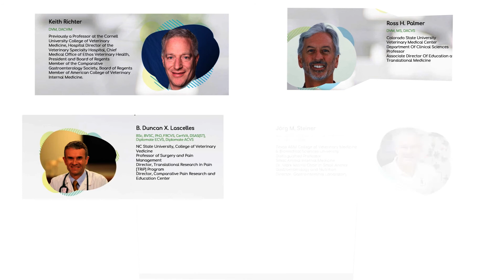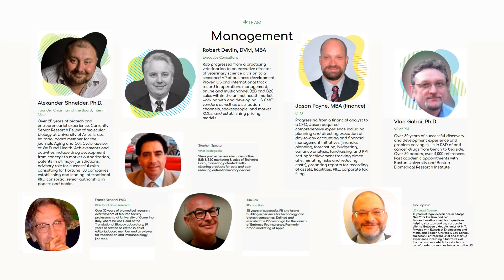CureLab Veterinary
CureLab Veterinary, we cured 10 out of 11 dogs with breast cancer. Melanoma, osteoarthritis, and aging in dogs, cats, and horses are next.